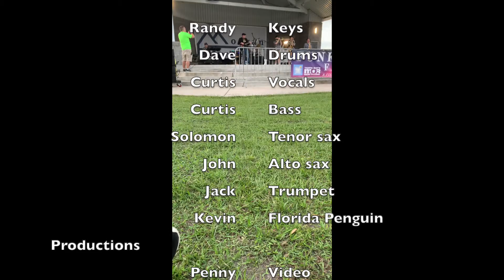Funky good time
5/5 Live footage from the First Annual Funk Fest

Randy
Dave
Curtis
Chief
John
Jack